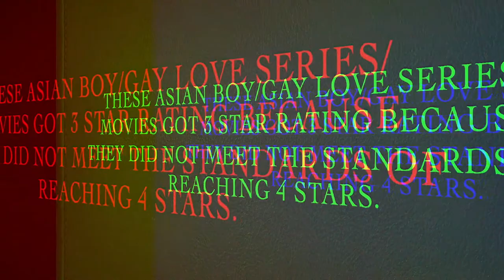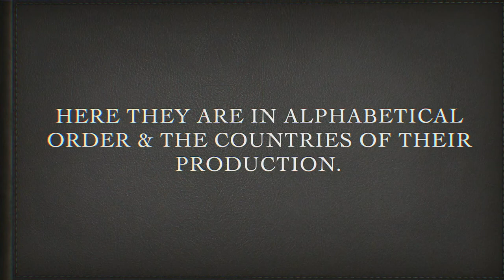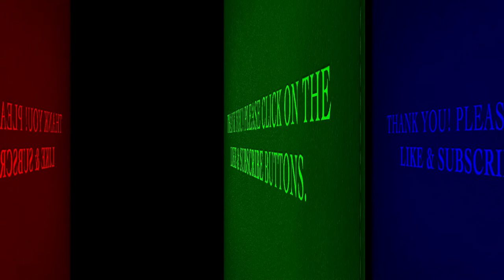8 Asian Boy/Gay Love Series/Movies That Got 3 Star Rating (July 1 to September 30, 2022)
For this period (July 1 to September 30, 2022), I was only able to watch and review a few series/movies. I had commitments out of the country and I wasn't able to watch as many as the past periods. But here are 8 Asian boy/gay love series/movies that merited 3 stars. Please watch.